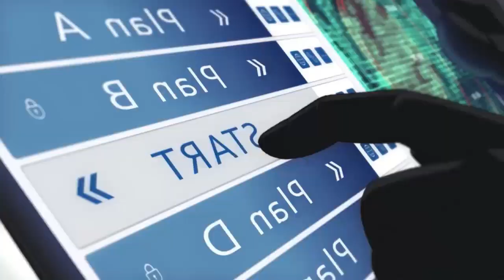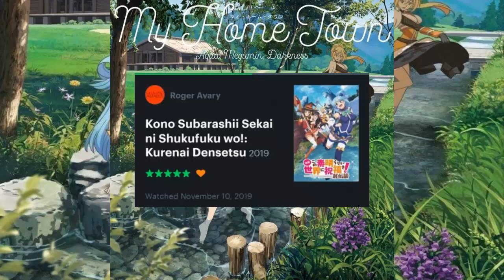Acusan a la película de KonoSuba de discryminazi0n, las quintillizas llegan a su fin/Noti anime #24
Y después de tiempo, aquí tienen un nuevo noticias anime, donde hablamos de Megalobox, one piece, Tsugomomo, sobre una polemica sobre KonoSuba (cuidado hay spoilers), entre otras cosas mas